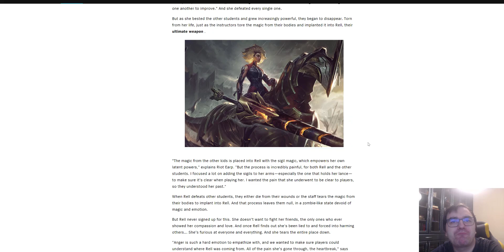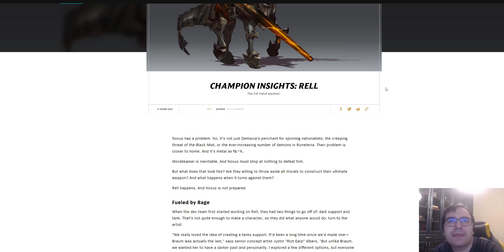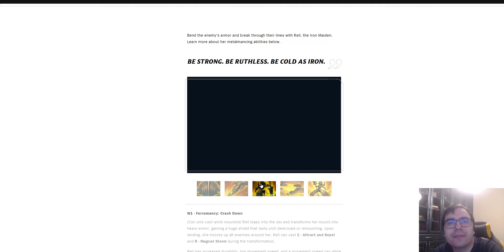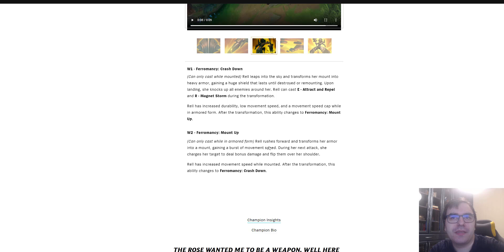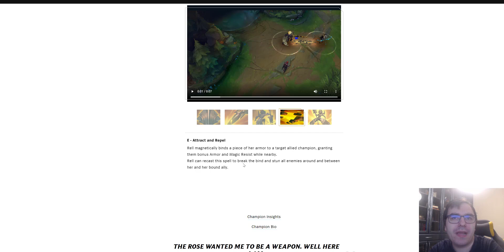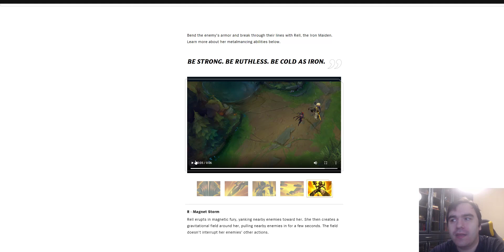League of Legends Rell abilities